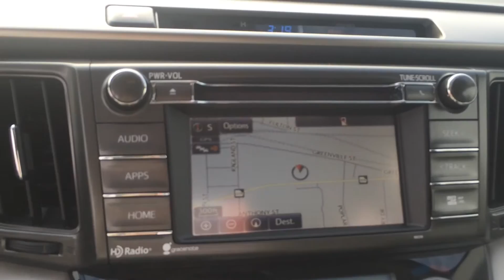2015 Rav 4 Limited from Wanda